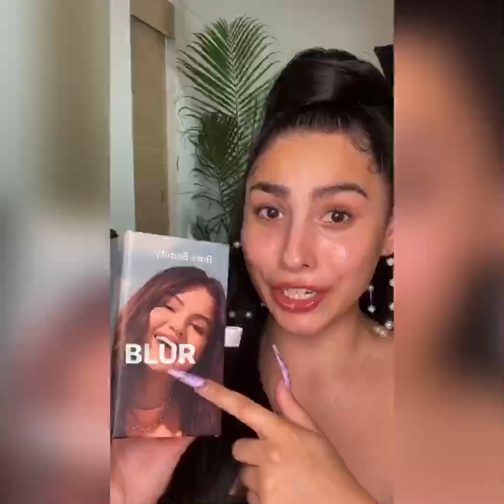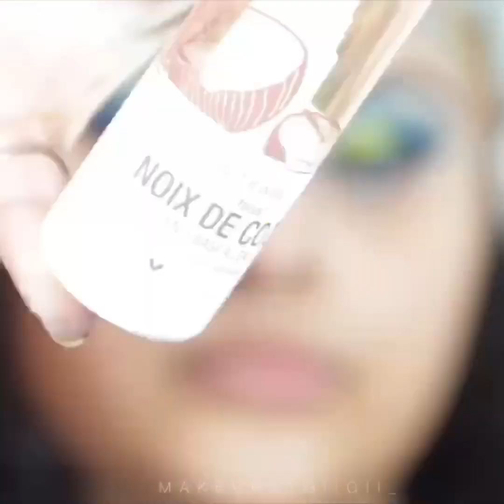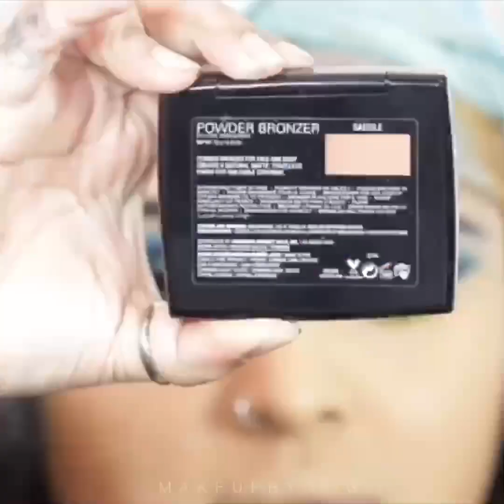Best Makeup Transformations 2022 | New Makeup Tutorials | DIY Makeup Tutorial Life Hacks for girls